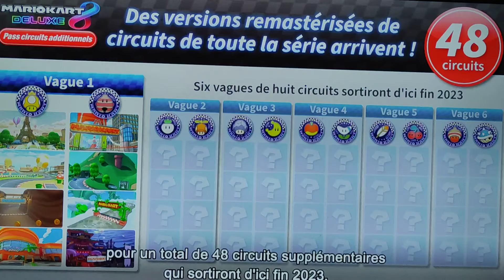Mario kart 8 Deluxe Pass Additionnel trailer officiel 🏎️❤️